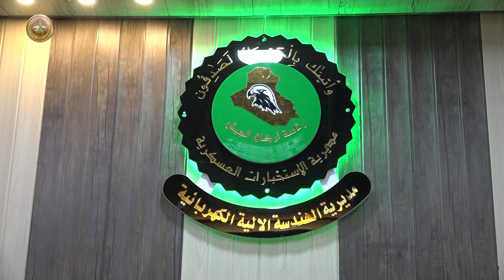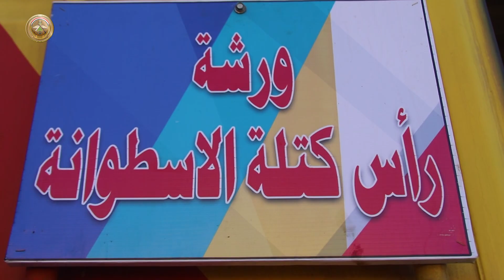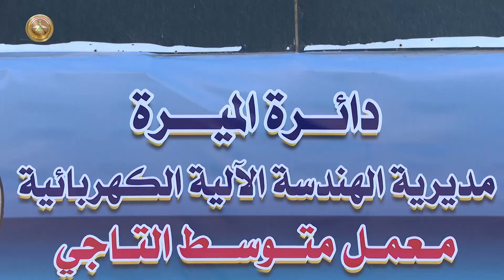المفتشية العسكرية العامة لوزارة الدفاع تجري تفتيشاً فحصياً لمديرية الهندسة الآلية الكهربائية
أجرت المفتشية العسكرية العامة لوزارة الدفاع، تفتيشاً فحصياً لمديرية الهندسة الآلية الكهربائية والوحدات التابعة لها.
وتأتي تلك الجولة ضمن الخطة التفتيشية للعام ٢٠٢١، إذ جرى تفتيش المعامل والورش التابعة لمديرية الهندسة الآلية الكهربائية منها، معمل متوسط الرستمية ومعمل متوسط التاجي وسرية الانقاذ ومفاصل أخرى مهمة، وجرى التأكيد على جوانب عديدة منها الجانب الفني والإداري والاختصاص وجوانب مهمة أخرى، ولمديرية الهندسة الآلية الكهربائية دور كبير في تصليح وإدامة العجلات والمعدات المختلفة لجميع وحدات الجيش العراقي.